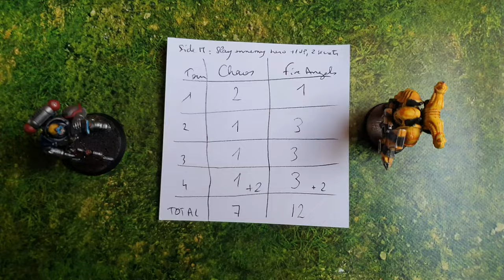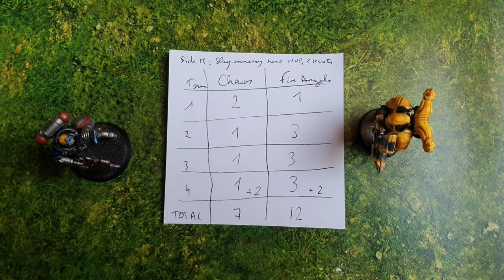Rapport de bataille - Havoc Brothers vs Blood Prime Brothers - Grimdark Future : Firefight OPR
Dans cette bataille Grimdark Future : Firefight, les Frères du Chaos affrontent les Fire Angels dans un combat acharné. Jouée avec les dernières règles à jour de OnePageRules, en 250 points, et avec les missions secondaires.

edit : le moral des infiltrators/ raiders était en 3+ et non 2+, ils auraient dû fuir ! mais l'issue du match aurait été la même car les prime brothers avaient de l'avance !

Ressources élémentaires :
- Règles en Français (merci à Neferhotep le Grand et la commu de traducteurs !)

Chapitres :
00:00 : Introduction
00:17 : Présentation des équipes
01:11 : Bataille